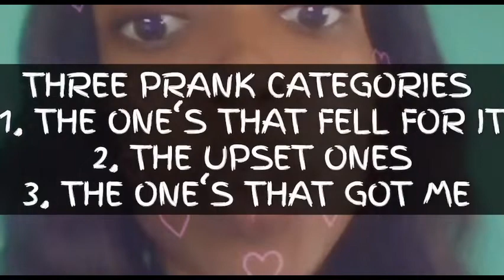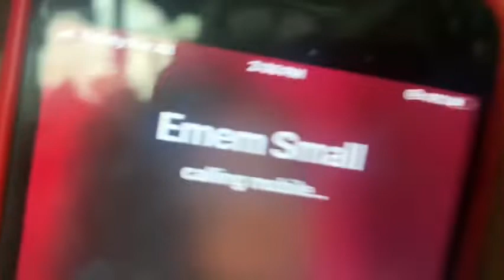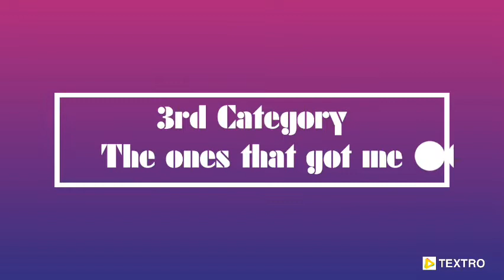PRANK CALLS GONE WRONG 😱😱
Hey people, so I called a bunch of friends in today’s video telling them I was in front of their house when I wasn’t just to see and hear their reactions. As usual some would;
1. Fall for it
2. Get Upset
3. Not believe
And those are the categories we have in this video.

Also don’t forget to download GINGER ME by Rema. That song is really a vibe.
Enjoy your weekend guys🥳🥳

Ginger me by REMA for my short break Snapchat video.